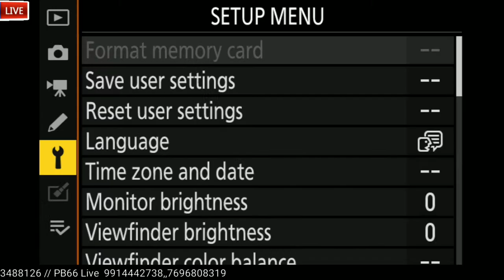LIVE JAGGO CEREMONY SUKHDEEP WITH JASPAL